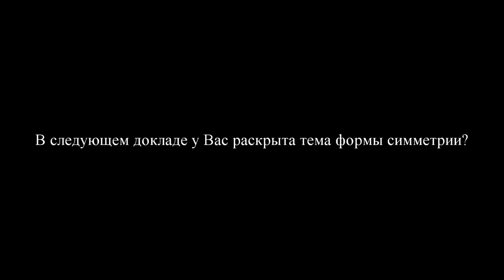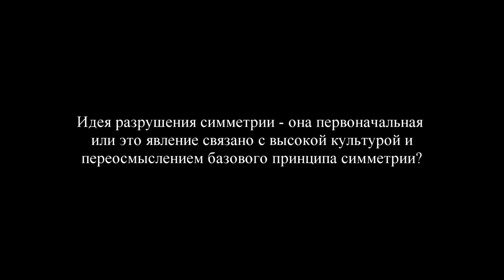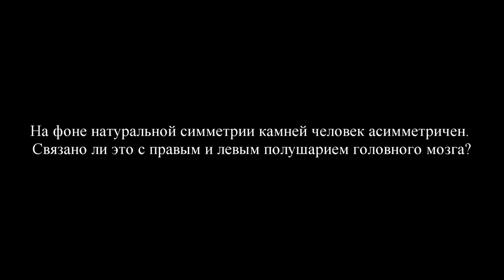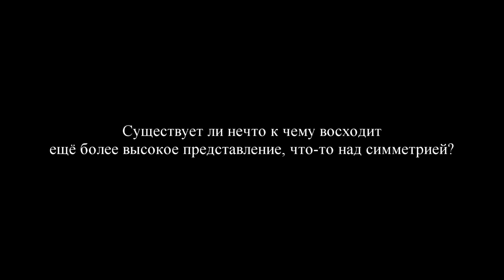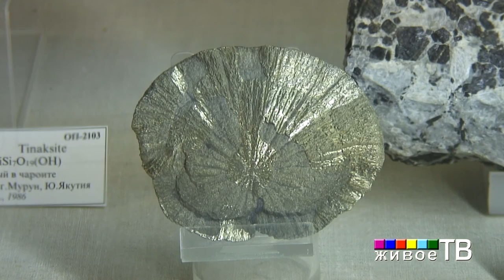Вяч. Вс. Иванов: Теория симметрии как отдельная наука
"Живое ТВ" представляет академика РАН, директора Института мировой культуры Вячеслава Всеволодовича Иванова с докладом "Теория симметрии как отдельная наука и ее связь с другими науками (гуманитарными, естественными, математикой)" на заседании семинара Института мировой культуры МГУ совместно с Минералогическим музеем РАН по проекту "Живой камень: от минералогии к мифопоэтике".
10 сентября 2015 г. Минералогический музей.